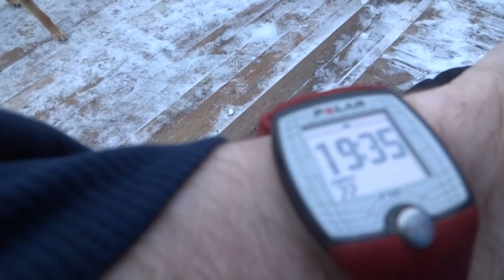2018-03-22 Дверь выпилил